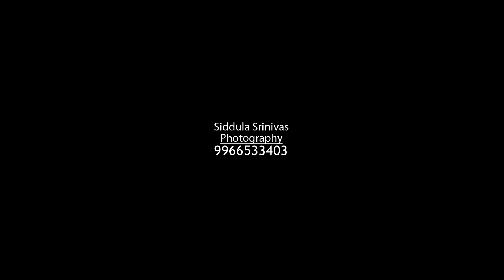RVK PREWEDDING TEASER\\ siddula srinivas photography 9966533403